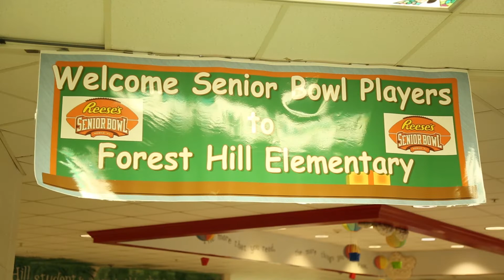Senior Bowl Forest Hill